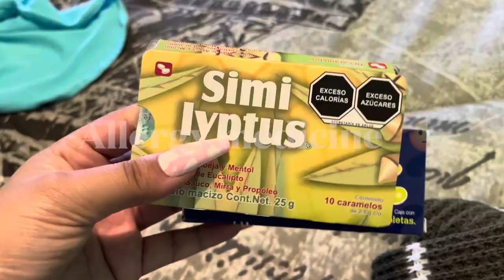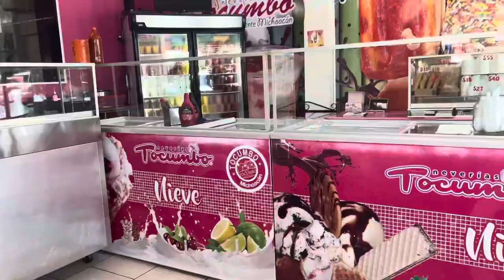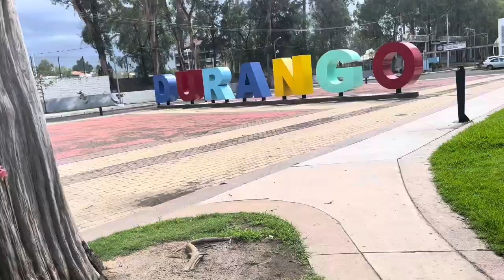DURANGO TRIP VLOG | Rancho life + house tour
My trip to Durango 🦂